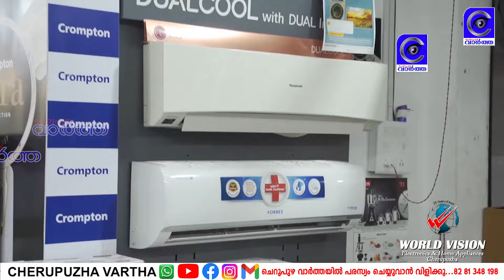തളിപ്പറമ്പിൽ ബസുകൾ കൂ*ട്ടിയിച്ച് നിരവധി പേർക്ക് പ*രിക്ക്.